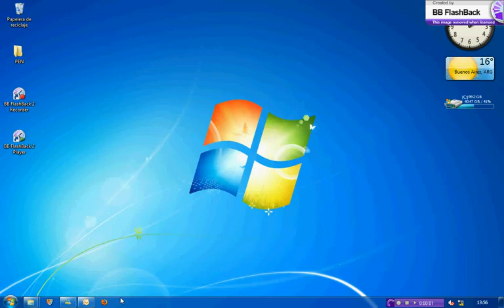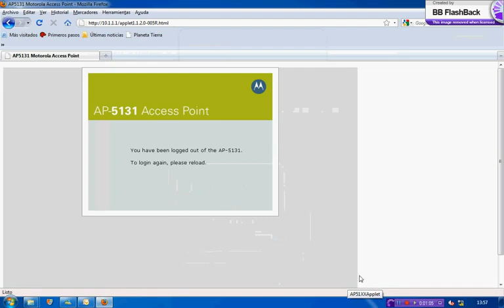AP5131 Como crear una WLAN avi YouTube